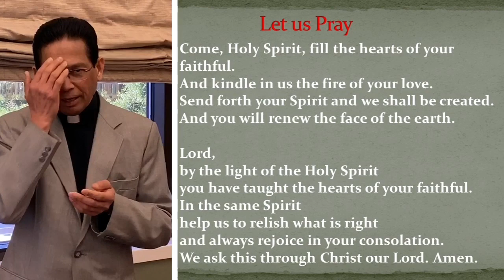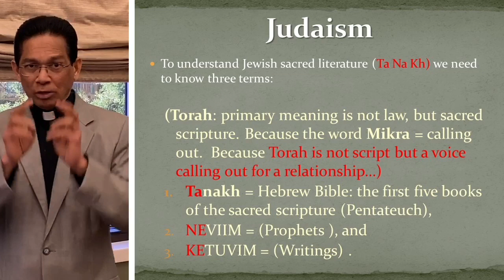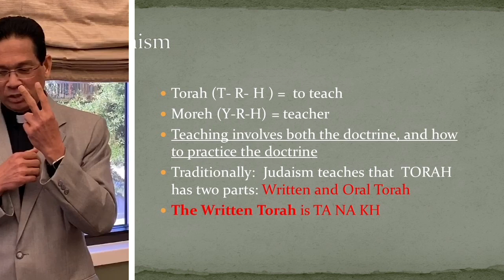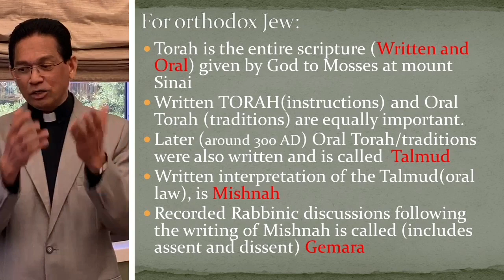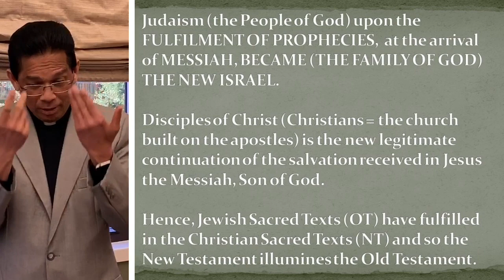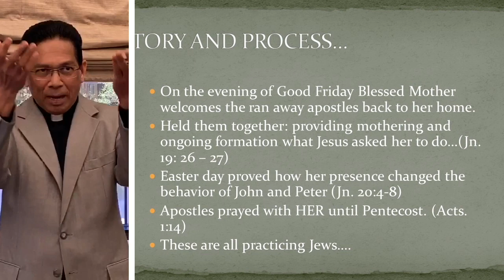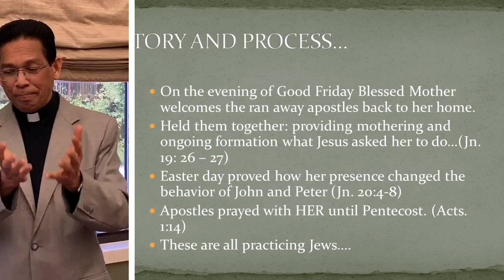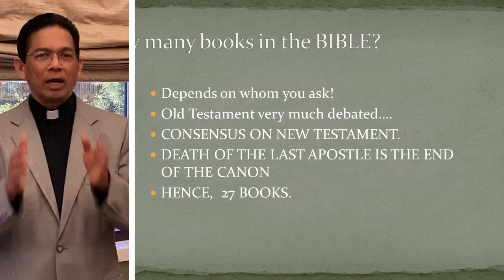May 1, 2020 Bible Study with Fr. Joy Nellissery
Father Joy introduces a detailed understanding of Jewish scripture and beliefs as a background to understanding the Gospel of Mark.